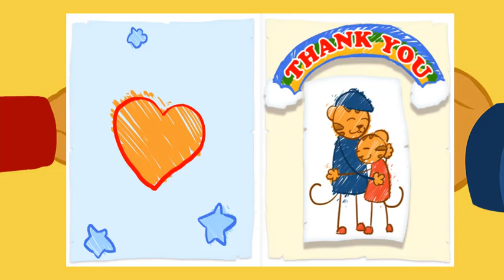Daniel Tigre en Español - Compartir con tu Hermana #6